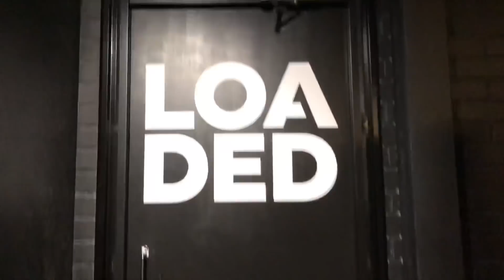LOADED 2 -SALI VANTAALLA | ONKO SE HYVÄ?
Kävin tutustumassa uuteen Loaded 2 -kuntosaliin Vantaan Kivistössä, joka on Fitnessgymin yhteyteen rakennettu laajennus konseptilla ”Gym in gym”. Loaded Experience Vantaa, on testaamisen arvoinen! Tsekkaa lisää